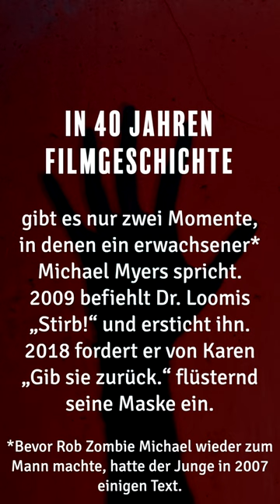Halloween Shortfact 4 🎃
Am Sonntag kommt unser Halloween-Special! 👻 schaltet ein... wenn ihr euch traut